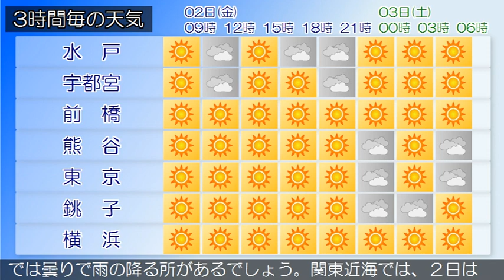2018/11/02 関東地方の天気予報 朝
西日本から東日本にかけて、黄海に中心を持つ高気圧に覆われています。一方、東海道沖から伊豆諸島南部にかけて気圧の谷となっています。関東甲信地方は、おおむね晴れていますが、伊豆諸島では曇りで雨の降っている所があります。２日は、高気圧に覆われておおむね晴れますが、伊豆諸島では気圧の谷の影響により曇りで雨の降る所があるでしょう。３日は、高気圧に覆われて関東地方北部を中心に晴れますが、甲信地方南部や関東地方南部では、気圧の谷の影響でおおむね曇りとなる見込みです。伊豆諸島では曇りで雨の降る所があるでしょう。関東近海では、２日は波が高く３日は波がやや高い見込みです。船舶は高波に注意してください。